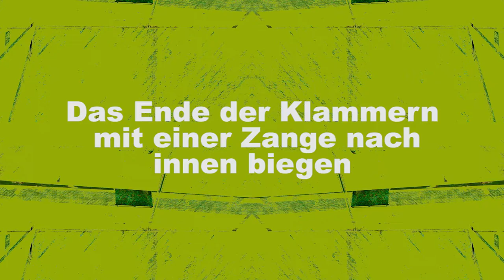Do It Yourself: Smartphonehalter selbst basteln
Du brauchst: Eine große Allzweckklammer, Garn, eine Zange und einen Küchengummi.
1. Schritt: Die beiden Klammern von der Allzweckklammer entfernen und mit der Zange nach innen biegen. (Die oberen Enden der Bügel sollen nachher zueinander zeigen.)
2. Schritt: Die Klammern gut mit Garn umwickeln und wieder an der Halterung befestigen.
3. Schritt: Ein Küchengummi um die Klammer spannen.